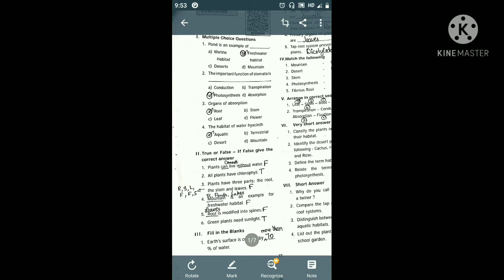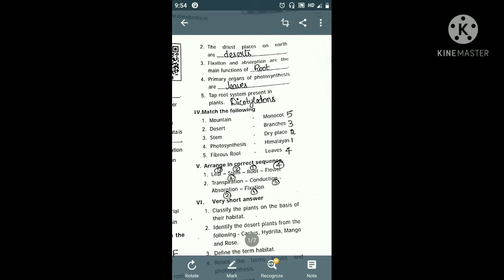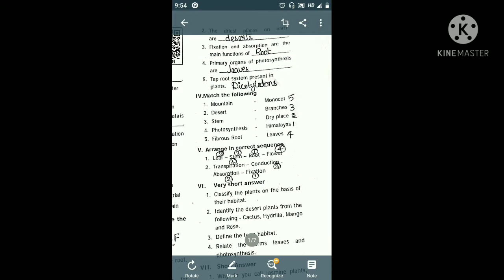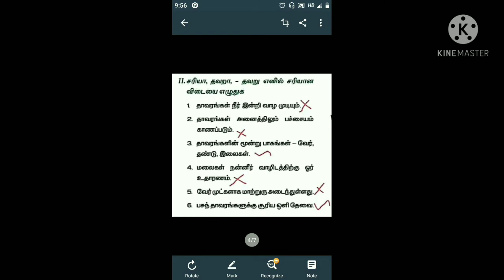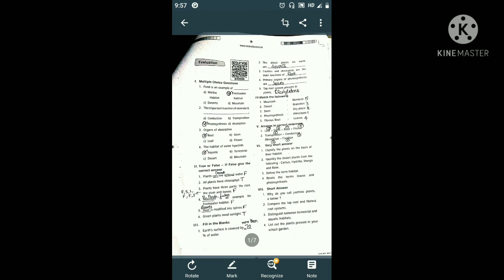தாவரங்கள் வாழும் உலகம் living world of plants book back TNPSC SUCCESS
in this video I have explained about the book back one words